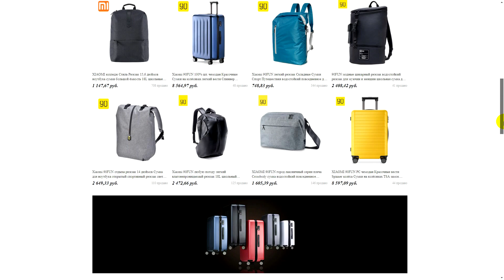Рюкзак Xiaomi 90FUN MULTITASKER для ноутбука 15.6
Сегодня посмотрим новый рюкзак от саббренда компании XIAOMI фирмы 90FUN.
Рюкзак MULTITASKER для моего нового ноутбука MI NOTEBOOK 15.6 Lite.
В данный рюкзак свободно помещается ноутбук с диагональю 15.6 дюймов. Еще и остается немного места сверху.
Размеры самого рюкзака 90FUN - Размеры: 31,5*14*44 см
Снаружи: полиэстер 100%
Подкладка: полиэстер 100%
Объем 20 литров.
Цвета: Черный, Серый
Дополнительная информация о канале:
Привет, меня зовут Влад, и ты находишься на моем канале BLITZZ KEY.

Я не прошу у тебя денежной помощи, но если ты хочешь помочь мне:
3. Напиши комментарий под видео. Любой, какой пожелаешь...
5. Посмотри остальные видео на моем канале BLITZZ KEY. Все и полностью. Либо из того плейлиста, который больше тебе нравится или интересен именно тебе.